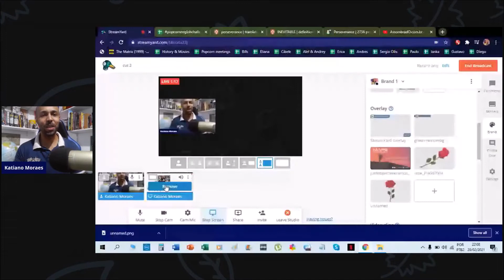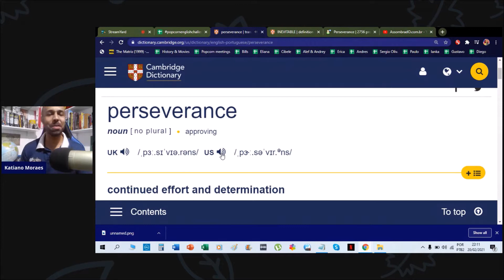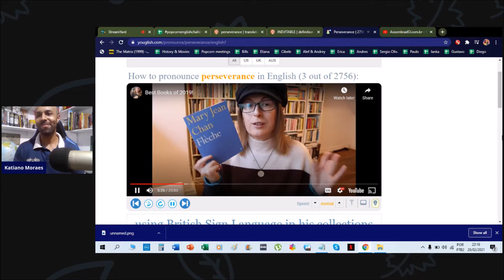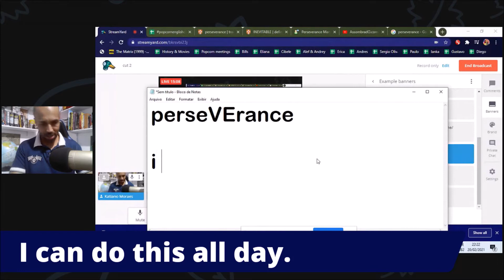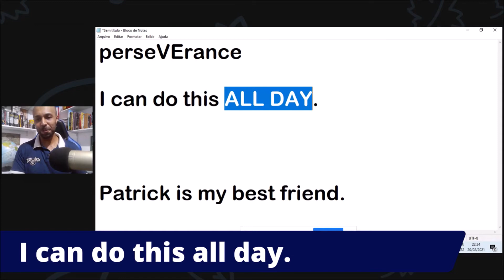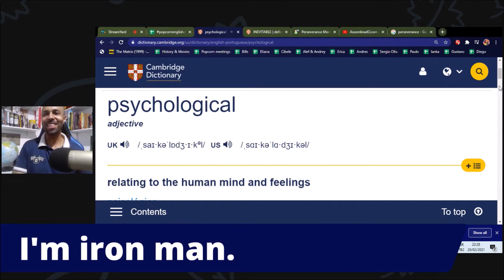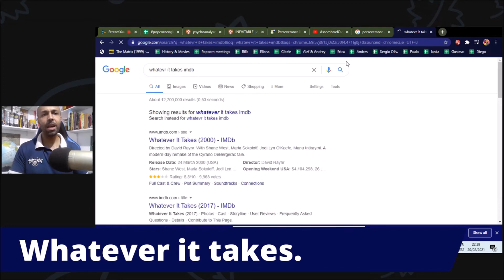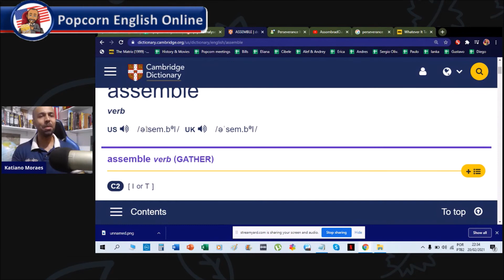Stress Syllable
Como se pronuncia a palavra PERSEVERANCE? Nome da sonda que pousou em marte esta semana. Vou responder esta questão a medida que vamos aprender o que é Stress Syllable, e claro vamos avaliar como estudar com frases do MCU (filmes da Marvel)